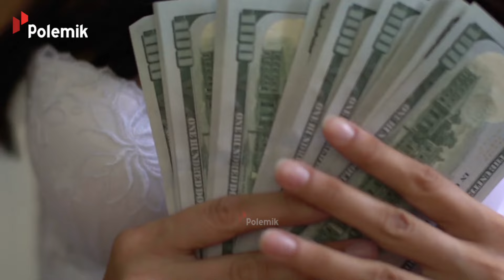KEHIDUPAN BEBAS YANG TANPA BATAS! Sisi gelap Dunia Malam & Fakta Perempuan Suriah yang Mengejutkan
Dunia malam di Suriah bukan hanya tentang hiburan. Tapi, telah menjadi tempat di mana harapan bertemu dengan keputusasaan, di mana perempuan-perempuan yang dulu bermimpi tentang masa depan yang cerah, kini kebanyakan dari mereka terjebak dalam kenyataan yang kejam. Perang yang berkepanjangan telah menghancurkan struktur sosial, ekonomi, dan budaya negara ini, dan dampaknya sangat terasa. Banyak perempuan yang dulunya menjalani hidup normal kini harus menghadapi sisi tergelap dari realitas, mereka dipaksa memasuki dunia perdagangan manusia, eksploitasi seksual, dan kekerasan tanpa akhir.